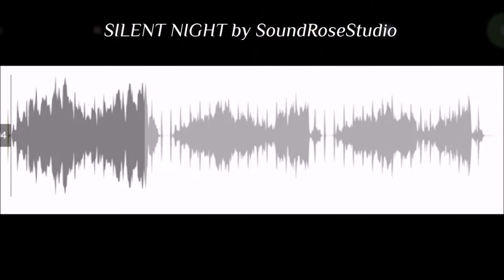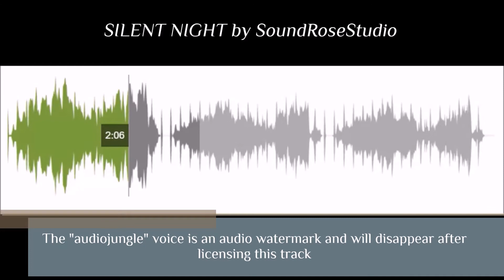Silent Night - Background Music for Christmas Videos / Christmas Carol music / Royalty Free Music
We have combined the classical sound of symphonic orchestra (with strings, glockenspiel, vibraphone, harp and woodwinds – especially the solo english horn) with rich synth pads and sounds.
And on the top of it all, as glittery sprinkles on the Christmas pudding, calm and serene vocal without lyrics, all the typical Christmasy tubular bells, live piano and our favourite instrument, the exotic duduk.

ABOUT US
SoundRoseStudio a professional music production studio founded in 2015 in Prague, Czech Republic.
A young, well synchronised team of talented musicians creates a broad portfolio of music tracks that includes a wide range of music genres.
From epic dramatic symphonic tracks to subtle piano backgrounds, from sleek lounge music to advertisements, upbeat and funny songs, juicy electronic grooves, logos, idents, corporate music – we create music that carries genuine, powerful emotion.
All done with passion and love for the craft, and in the highest possible sound quality.
Though our methods are complex, our goal is simple: we want to help you make your project unforgettable. Let’s create a little piece of art together, something people will talk about for years.
We create the music you need.